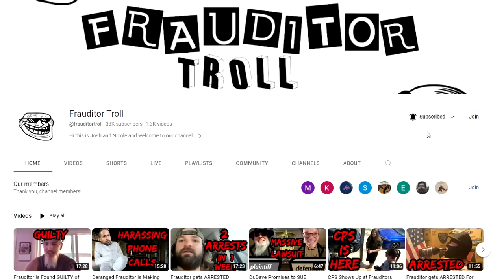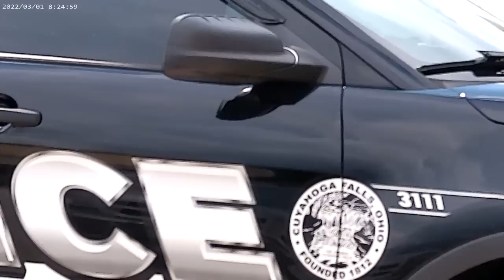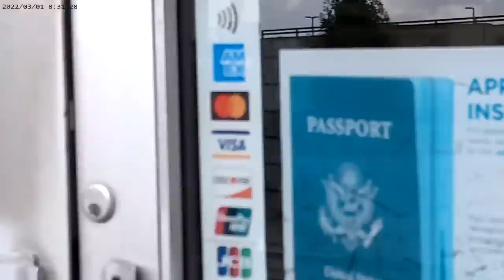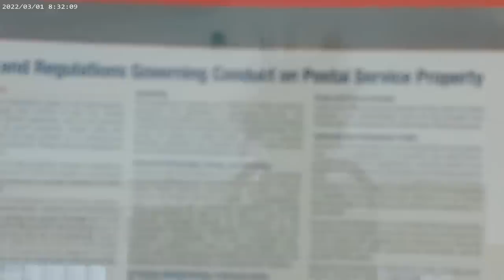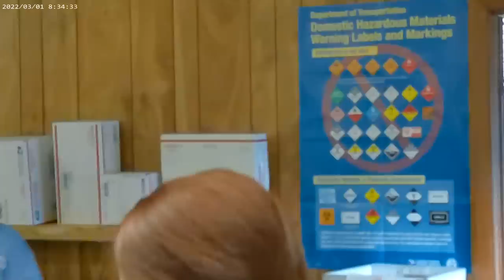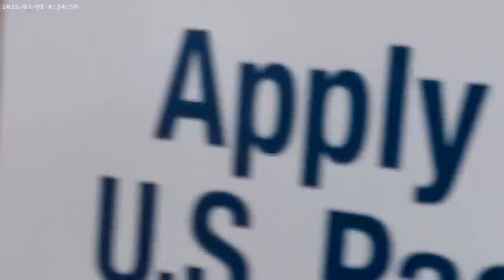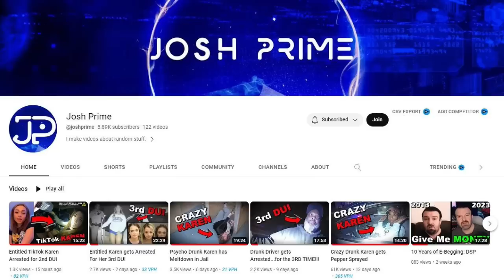Employees SHUT DOWN Post Office on Creepy Frauditor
Frauditors
Police Videos